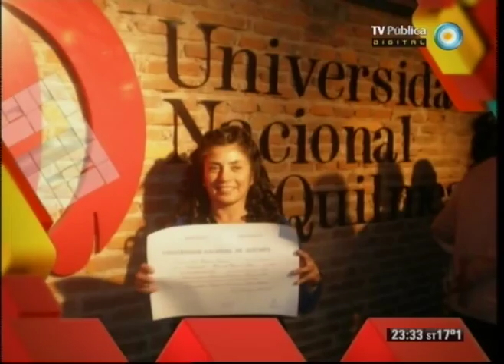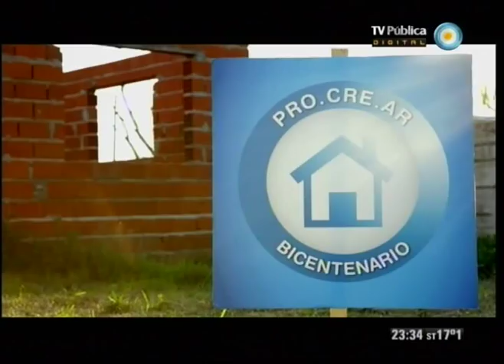678 - 16-09-12 (2 de 4)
La marcha del odio: los ecos de la movilización en los medios, los antecedentes y el aprovechamiento político de la derecha; y contraste entre la Argentina de ahora y la de antes: la emotiva carta de la nieta de Norma Pla. Nos visitan el Jefe de Gabinete de Ministros de la Nación, Juan Manuel Abal Medina y el periodista que cubrió el cacerolazo para Página 12, Nicolás Lantos.